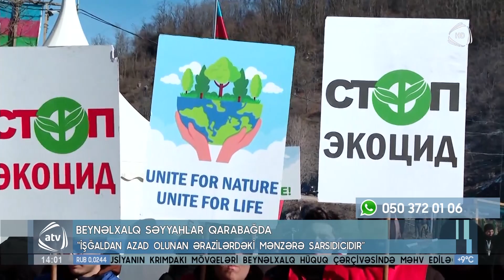Erməni vandallığı Beynəlxalq səyyahları dəhşətləndirib